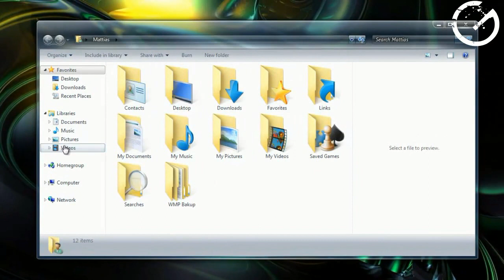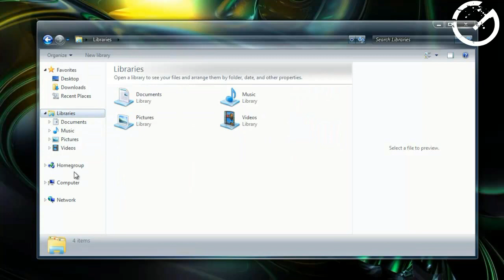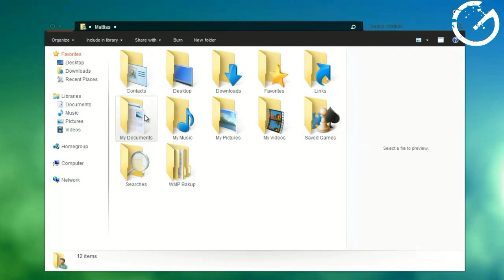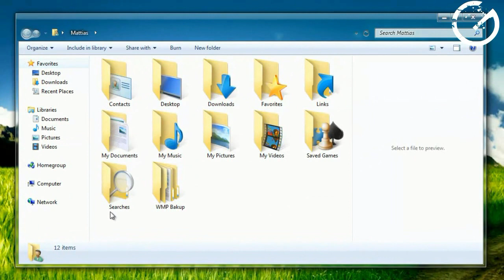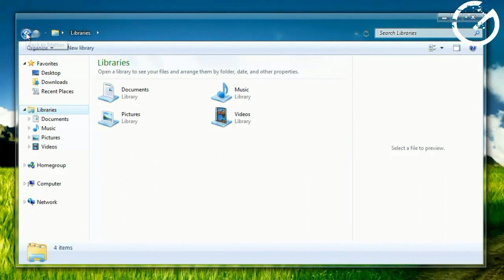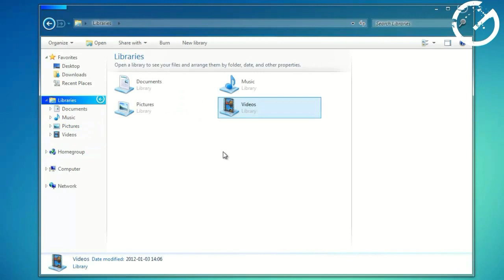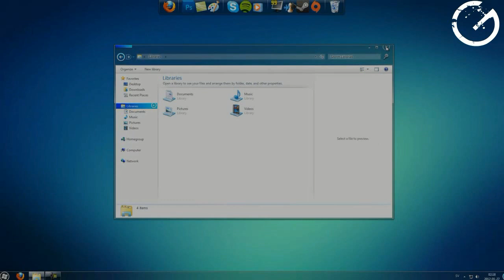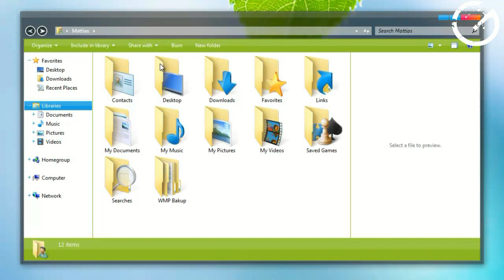My favorite Windows 7 themes [2/3]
My favorite Windows 7 themes (2)